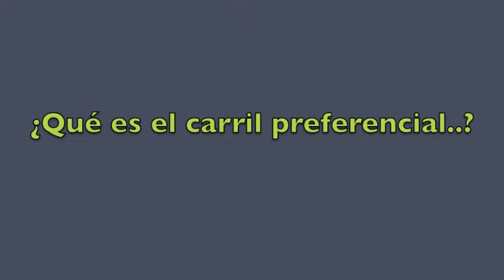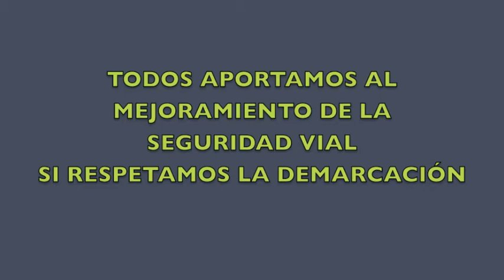Carril Preferencial de la carrera 7ma.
TODOS APORTAMOS AL MEJORAMIENTO DE LA SEGURIDAD VIAL SI RESPETAMOS LA DEMARCACIÓN...

¿Que es el carril preferencial para buses?
Es un carril diseñado para priorizar la circulación del transporte

público, que a través de la señalización horizontal y vertical, busca hacer un uso eficiente de la vía.

¿A quien beneficia el carril preferencial de buses?
A los usuarios del transporte público, quienes tendrán mejor seguridad, organización y eficiencia en la presentación del servicio.

En práctica:
* Nunca cambies de carril por la línea continua
* Nunca cambies de carril antes y después de paraderos por la línea punteada.